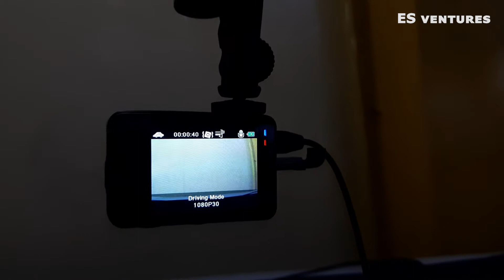Akaso Brave 7 LE Driving Mode & Dash Cam Test | Night Test | Action Camera Tips | #35 | ES ventures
I'm looking forward on your suggestions and comments.

Follow us on Shopee and Facebook!